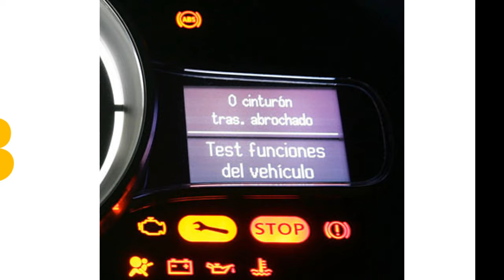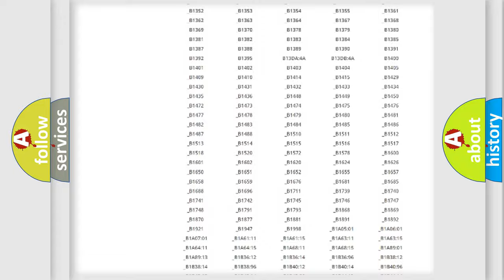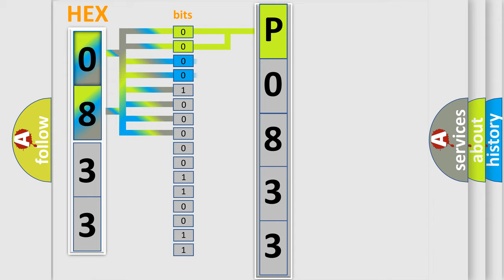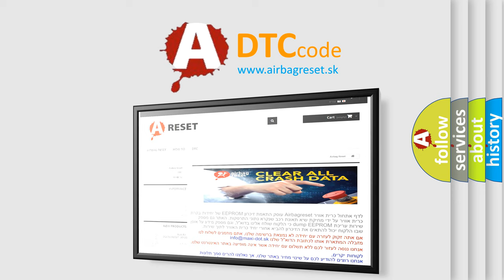DTC Lincoln P0833 Short Explanation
Contents:
0:21 Basic DTC analysis according to OBD2 protocol standard.
1:48 Insight into programming
2:58 A diagnostically understandable description of the Diagnostic Trouble Code
3:05 Basic error definition

Make:
Lincoln
Code:
P0833
Definition:
CAN-LS Malfunction
Description:
Either end of low-speed CAN communication line is open or shorted,the connector is not connected properly,or the terminal has poor crimping.